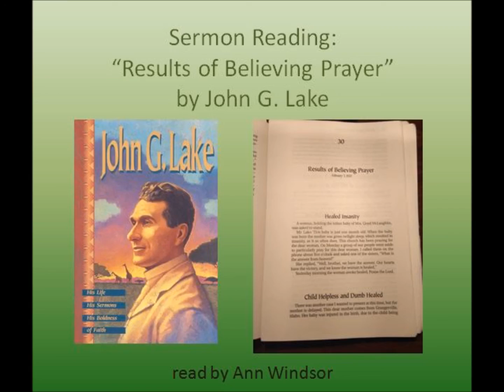John G. Lake Sermon: "Results of Believing Prayer"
Link to sermon online below.

Rich, rich, rich - the only way I can think of to describe this wonderful sermon by Dr. John G. Lake. Begins with amazing testimonies and then goes into a wonderful message on the results of believing prayer.